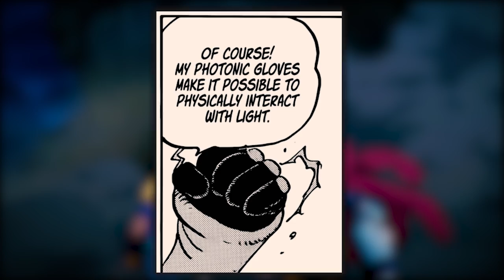OMÓWIENIE ROZDZIAŁU ONE PIECE #38 ~ GEAR 5 VS LUCCI (Rozdział 1070)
Gear 5 to złoto xD

SCENARIUSZ: KAPELUSZNIK & DESTHER
MONTAŻ: KAPELUSZNIK
NARRACJA: KAPELUSZNIK
TWÓRCA MINIATURKI: KAPELUSZNIK

SPIS:

0:00 - 0:21 WSTĘP
0:21 -  9:31 OMÓWIENIE 1070
9:31 - 13:02 PRZEMYŚLENIA